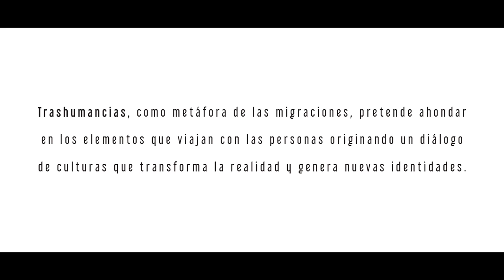Trashumancias (Teaser) Manuel Álvarez Ugarte Trío HD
Trashumancias, como metáfora de las migraciones, pretende ahondar en los elementos que viajan con las personas originando un diálogo de culturas que transforma la realidad y genera nuevas identidades.
En ese sentido, ronroco y charango, como instrumentos criollos, representan todo un ejemplo: las primeras guitarras llevadas a América por los españoles (vihuela renacentista y guitarra barroca) dieron lugar al nacimiento de nuevos instrumentos que con el tiempo se han vuelto indisociables del discurso sonoro latinoamericano.

Sergio Menem: guitarra /cello
Jesús Mañeru: percusión
Manuel Álvarez Ugarte: composición / charangos / guitarra

Grabado el el 26 de abril de 2017

Sonido Directo: Andrés Vázquez Archdale / Estudios Arco del Valle (Cercedilla, Madrid)

Realización: Miguel García Torreogo / Flowcost Productions

Gráfica: Mercedes Álvarez Ugarte / Vasquita Ugarte